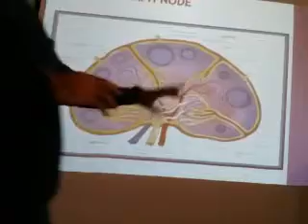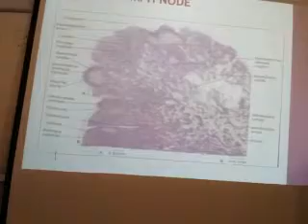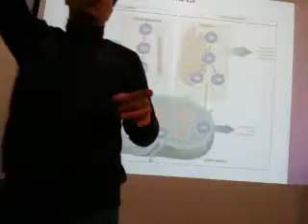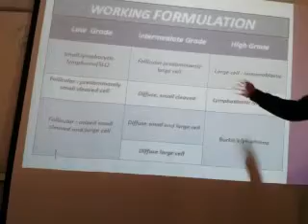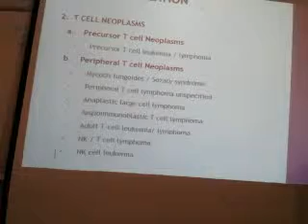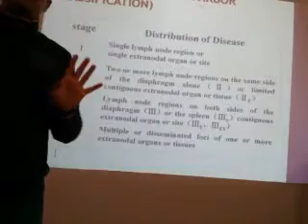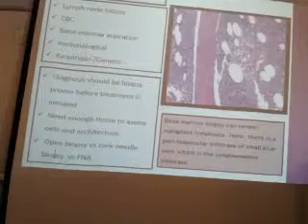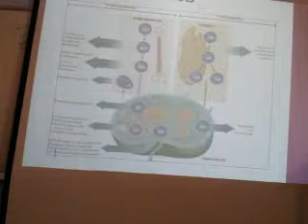w5; Lymphomas part1